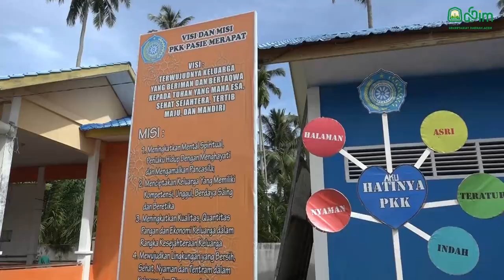PKK Aceh Lakukan Pembinaan di Kluet Selatan